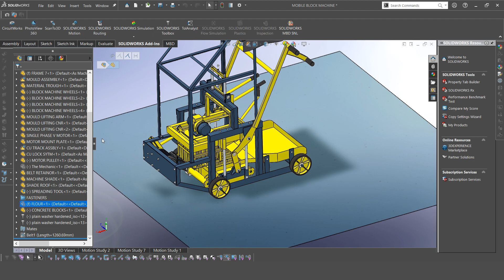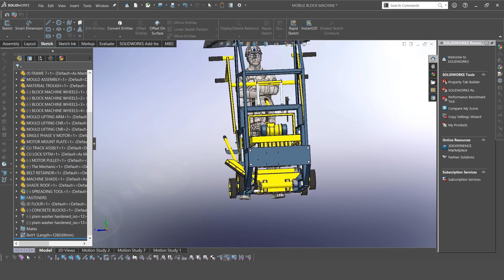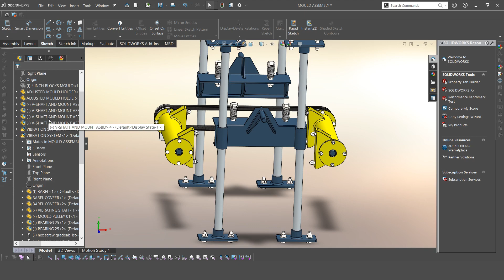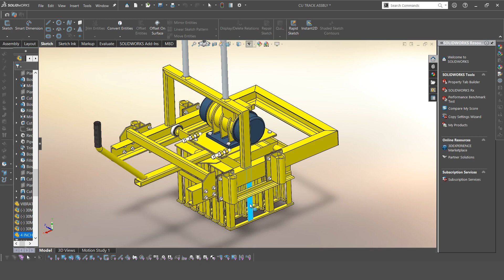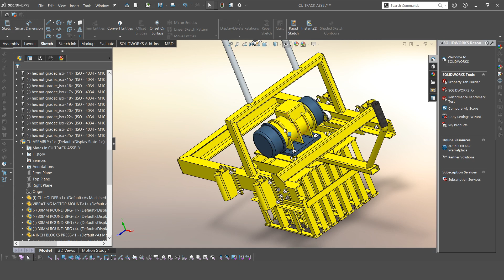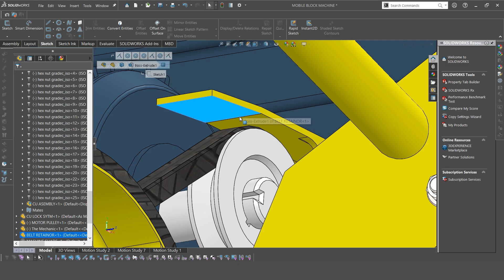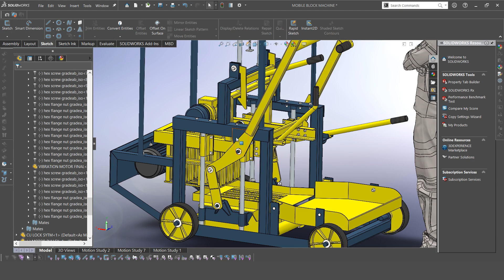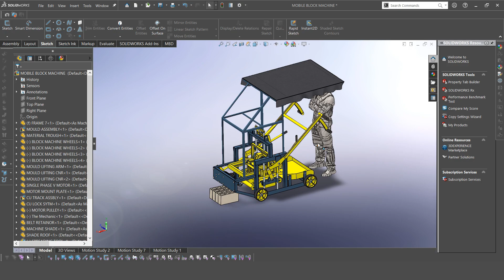Concrete Block Machine: Part Two (Full Explanation Video)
Hello Guys. This video is a follow up from the previous video "Concrete Block Machine Version Two Improvements" and I will be giving a more detailed explanation of the various parts. In case you have any suggestions or queries please comment let me know.
Here are the chapters for this video..
0:00 - Introduction
1:52 - Overall Dimensions
4:30 - Block Machine Frame
5:45 - Block Machine Mould
6:26 - Mould Vibration System
7:50 - All Block Moulds
10:10 - Material Trough
10:32 - Machine Wheels
11:10 - Mould Lifting Arm
12:43 - Mould vibration Motor
13:10 - Compaction Unit
17:12 - Compaction Unit Locking system
18:50 - Block height Adjustment
19:40 - Press and Mould Alignment
22:36 - Block Machine Shade
23:26 - Basic Motion of Machine Parts
25:19 - Mix Spreading Tool
25:52 - Block Machine Operation
30:10 - Conclusion